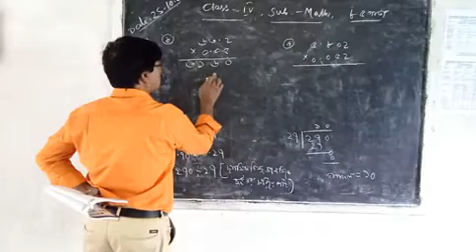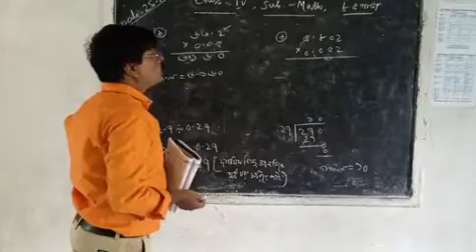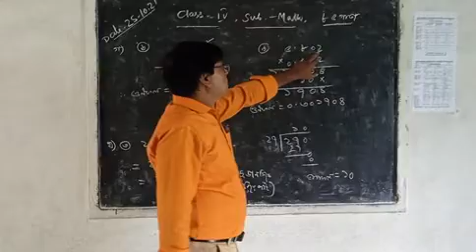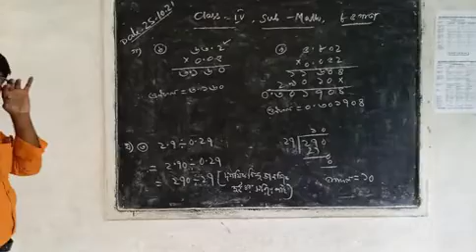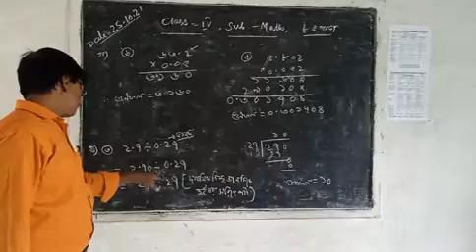Class IV Math part 2